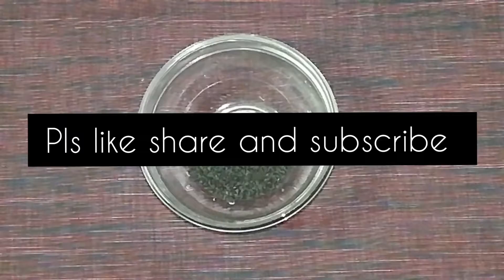ഒരു തവണ ഇതുപോലെ നാരങ്ങ വെള്ളം ഉണ്ടാക്കി നോക്കൂ.../Beet Lemonade...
Ingredients:
Lemon-1
beetroot-small piece
water-1 cup
sugar-3 or 4 tsp
poppy seed-1 or 2 tsp